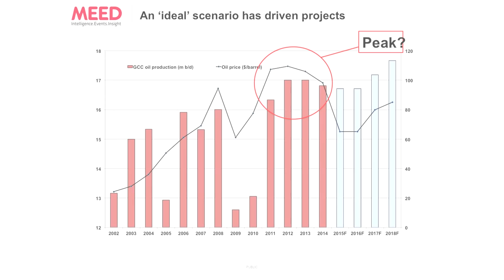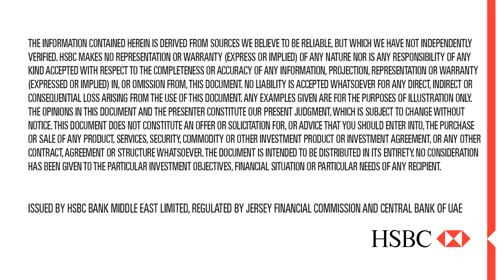HSBC - It's Never Just Business | MENA infrastructure and trade